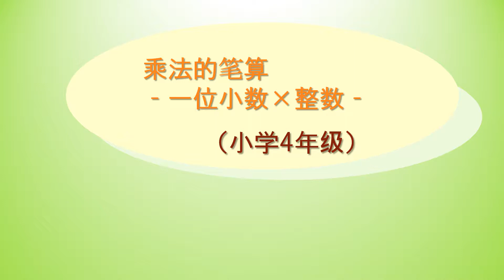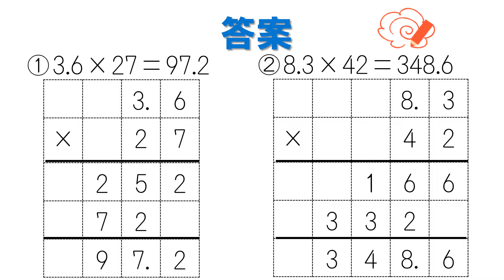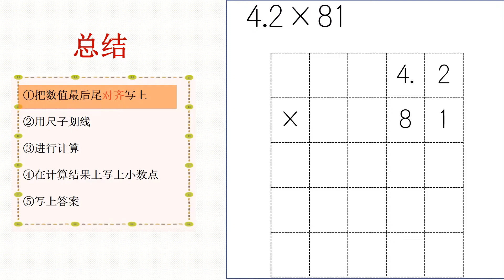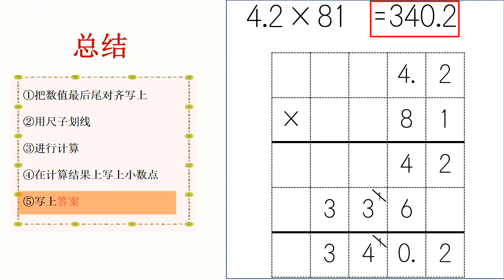小4＿小数1位×整数乗法（中国語版）